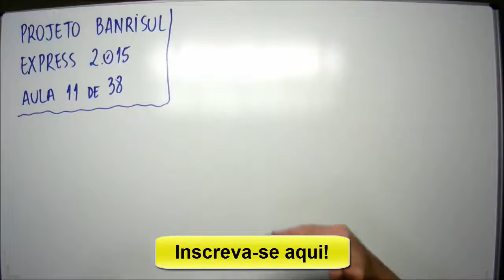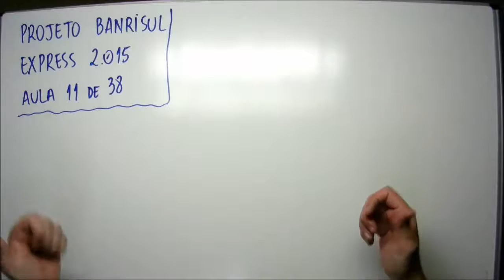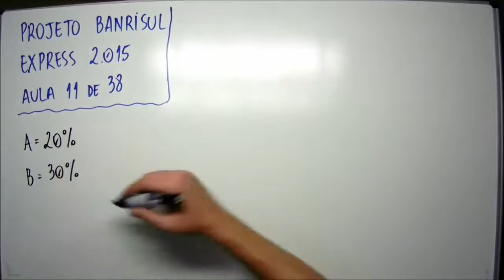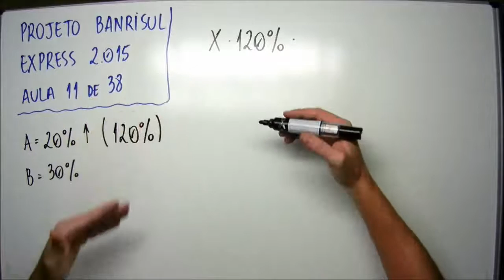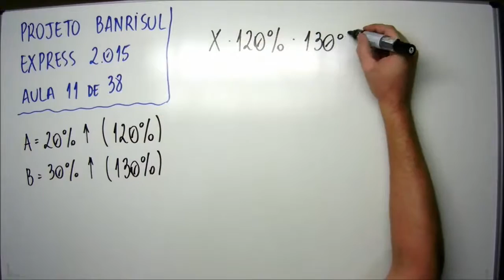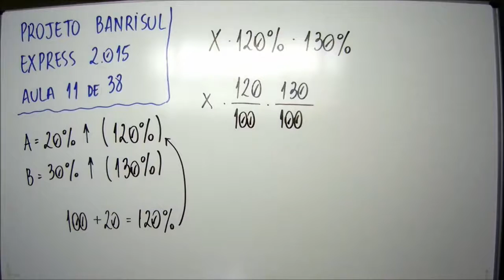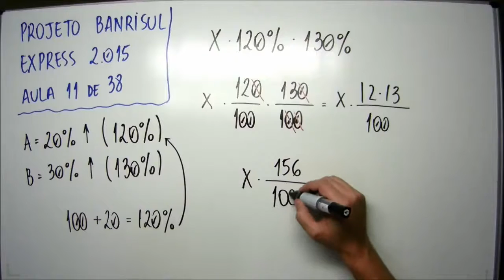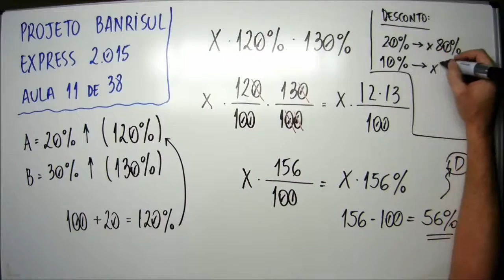Aula 11 de 38 - Matemática e Raciocínio Lógico - Projeto Banrisul Express 2015 - MatemaDicas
Questão:
FDRH – 11 de 38 - Um trabalhador recebeu dois aumentos sucessivos, de 20% e de 30%, sobre o seu salário. Desse modo, o percentual de aumento total sobre o salário inicial desse trabalhador foi de
a) 30%
b) 36%
c) 50%
d) 56%
e) 66%